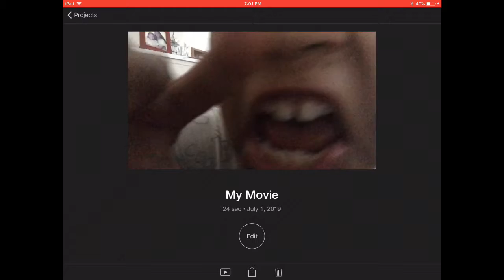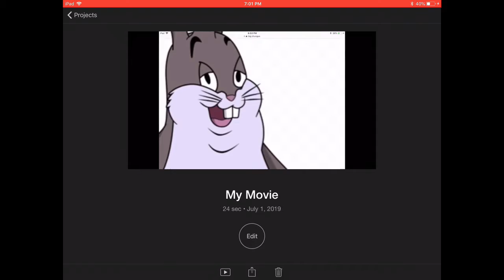UlTIMATE YOUTUBE FIGHT GAME LOGIC VS CHEWHOA THE DRAGON